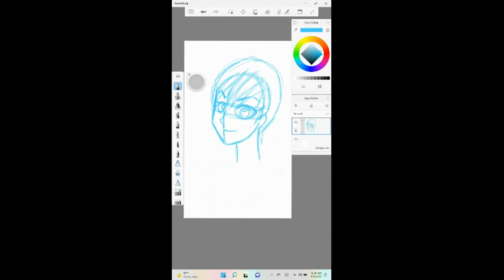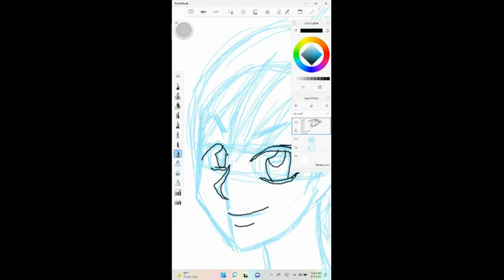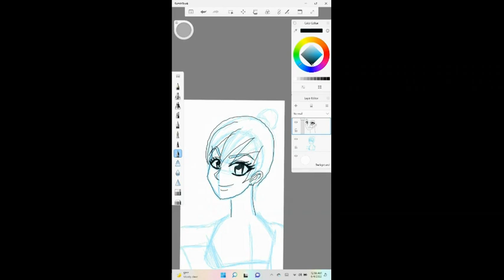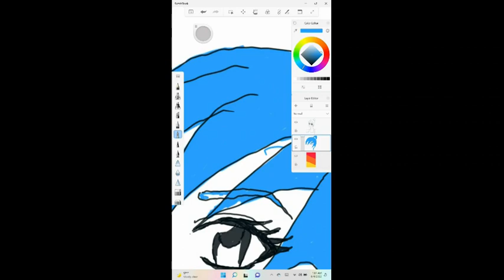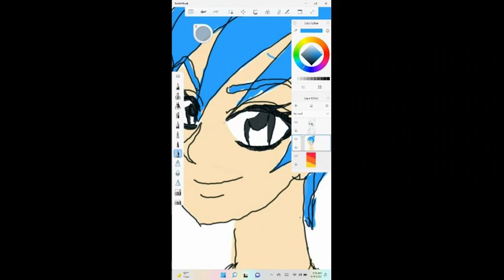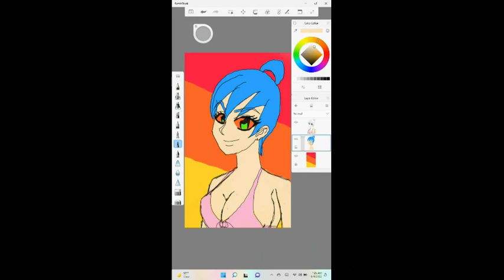Blue Hair Anime Girl Drawing Timelapse part 1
Hey what's up you guys Jon The Artist here with another awesome video!
Today I Drew an anime girl this is the first ti.e I used a new drawing program a d u had to really get used to it.